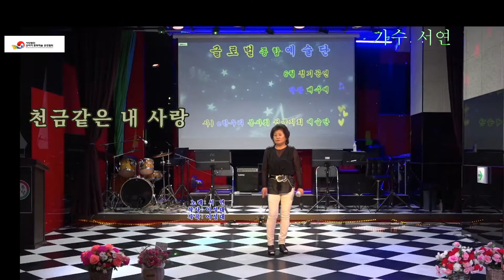가수 서연/천금같은 내사랑/타이틀곡/e 한우리 봉사회 성북지회 글로벌종합예술단 정기공연 트롯광장 특설무대